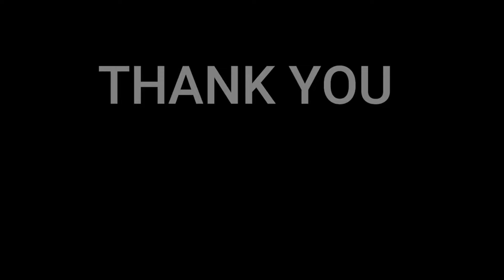Rose Villain - COME UN TUONO feat. Guè (Official Video) -🇩🇰REACTION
In this video we will be reacting Rose Villain who is an Italian singer-songwriter. She participanted Sanremo festival in italy for several times.